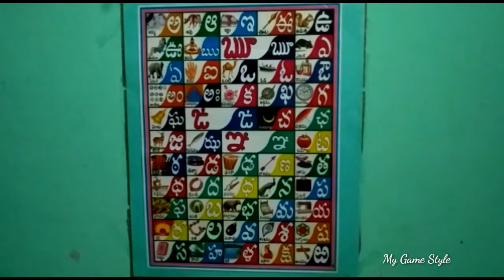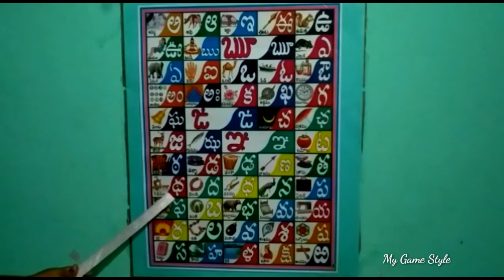Learn Telugu Alphabets - Aa Aalu | Telugu Aksharamala అ అమ్మ TO ఱ With Sounds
Topics Covered :
*telugu alphabets
*telugu letters
*telugu varnamala
*telugu aksharalu
*telugu aksharamala
*varnamala in telugu
*varnamala telugu
*telugu alphabets chart
*telugu letters in english
*telugu varnamala chart
*telugu alphabets in english
*telugu alphabets with words
*telugu letters pdf
*learn telugu alphabets
*telugu letters in telugu
*telugu letters chart
*telugu alphabets with pictures
*telugu alphabet letters
*telugu aksharamala words
*telugu varnamala words
*telugu varnamala pdf